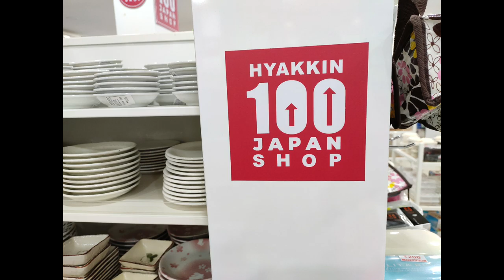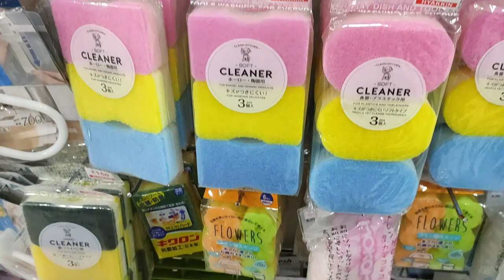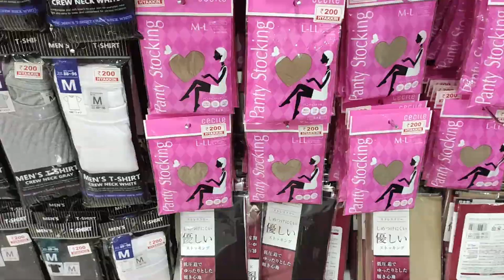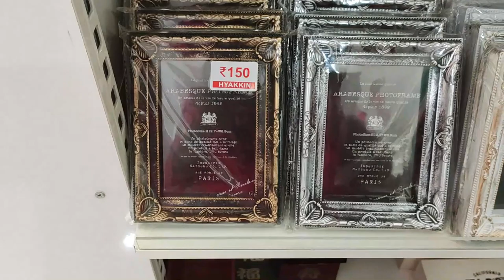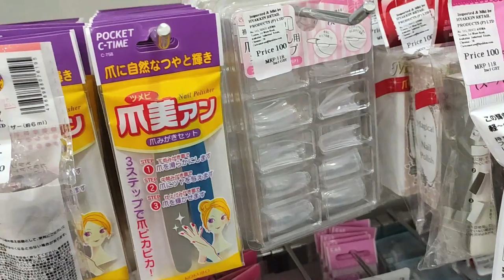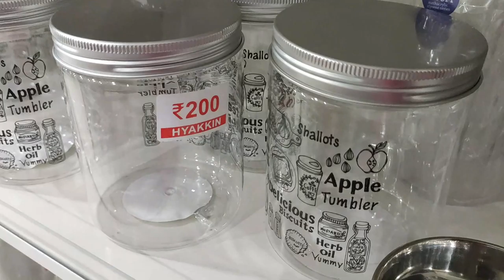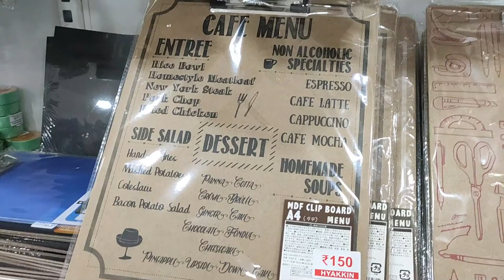சென்னையில் ஜப்பான் கடை | Hyakkin Japan 100 Shop | Chennai | Dhinam Oru Samayal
Dear Friends,
Here I am sharing my shopping experience at Hyakkin Japan 100 Shop in Mogappair, Chennai. Its a place to shop Japan products from 100  rs to 5000 rs. Its located in west mogappair, chennai. All products r good in quality. All Products like cookwares, baking, kitchen things, cleaning products, stationaries, pet animals accessories, organizers etc are available in this shop.

The shop address is :
Hyakkin 100rs Shop Japan
Shop no.GF 1, Ground Floor,
100 ft Road,
Mogappair,